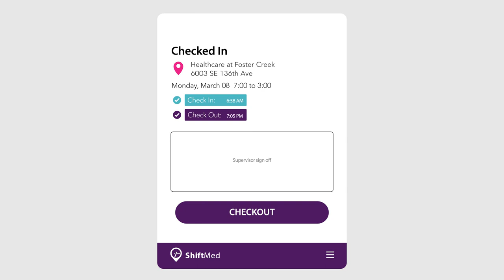ShiftMed Next Day Pay Explainer Video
Demo video, overview video, explainer video, whatever you call them, my videos are highly entertaining, informative, and communicate the essence of a company, product, service or idea.